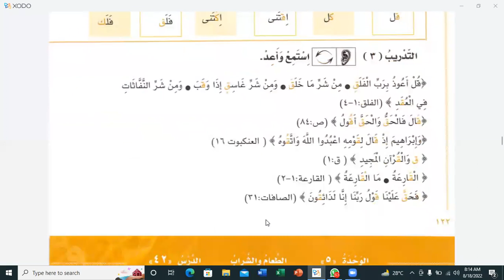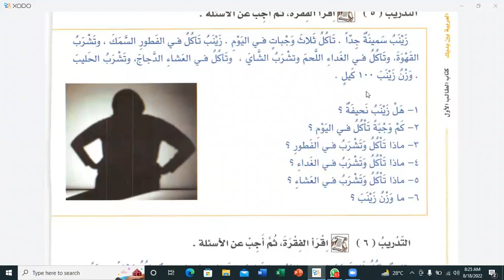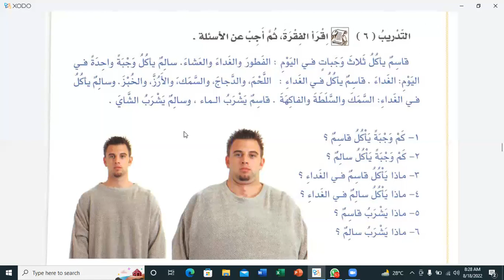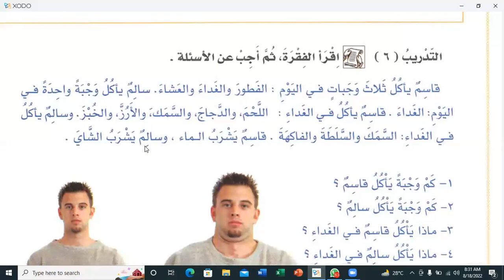Lesson:44, Al Arabiyah Baina Yadaik, Book:01